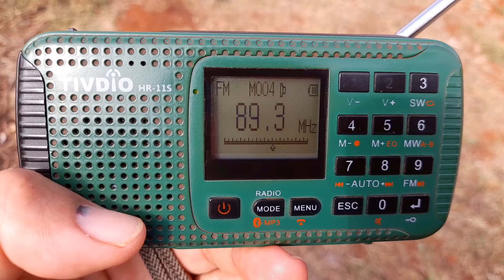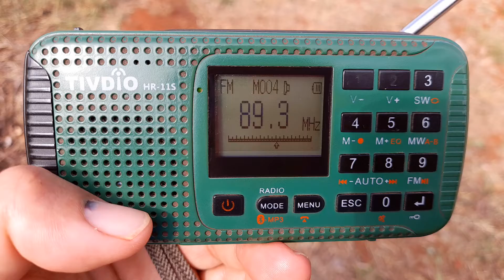Recepção Radio Kairós Fm Morada Nova Ce em ltuiutaba Mg